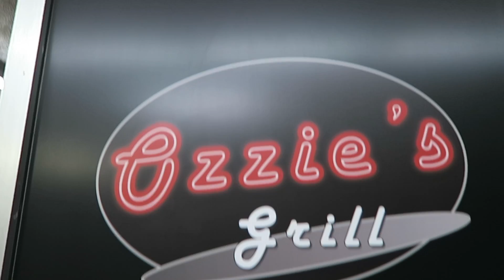BURGER BOYS!! OZZiE'S GRiLL SANTA ROSA!!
The Burger Buys go to Ozzie's Grill in Santa Rosa California for CheeseBurger, Fries and Chocolate Shakes! I ordered The Dirty Burger while Can-Man and Bob had Bacon Cheeseburgers.

-LINKS-